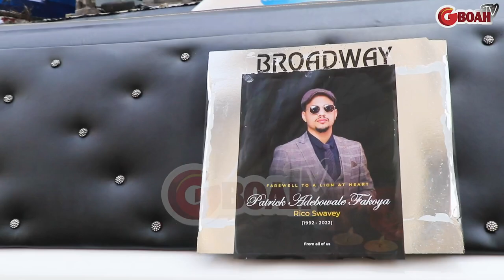Watch The Late Rico Swavey's Body Be Carried In Nigeria's Longest Limousine At His Burial Ceremony